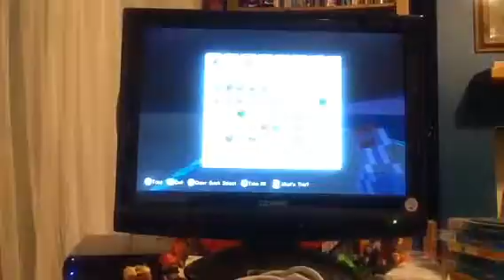Random builds- hospital (13)